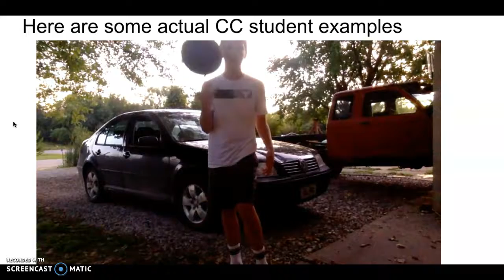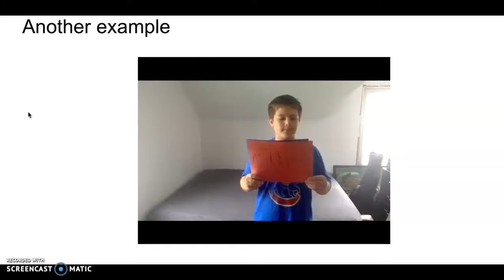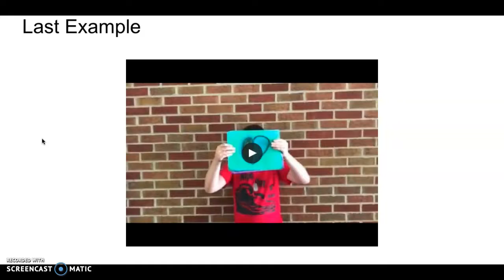My 3 words with videos playing